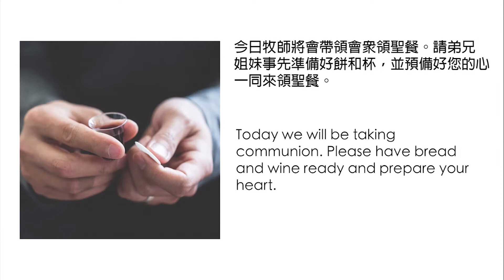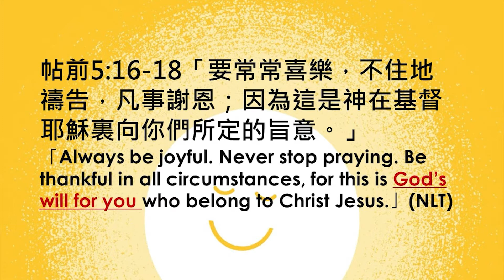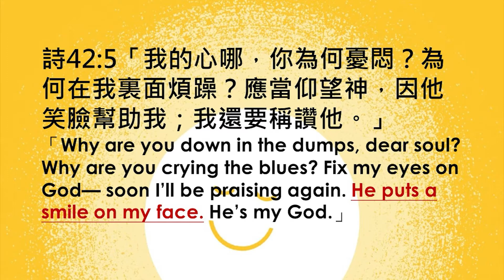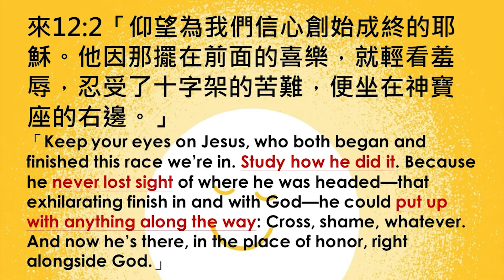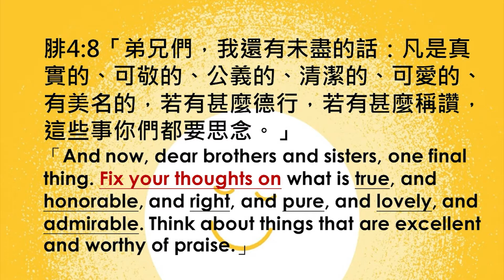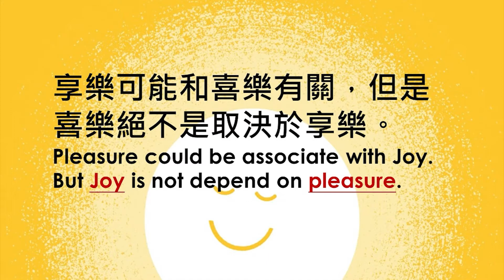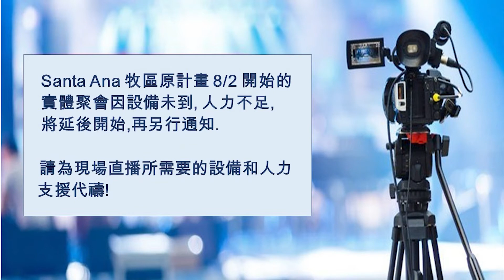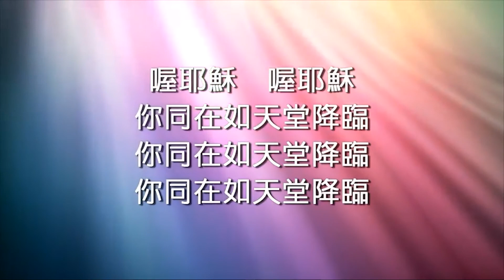NLCC 8/2/20疫情中神的旨意God's will in the Pandemic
Hello New Life family and friends! We hope that you'll be able to hear the word of God wherever you go!

NLCC 線上直播 # 20